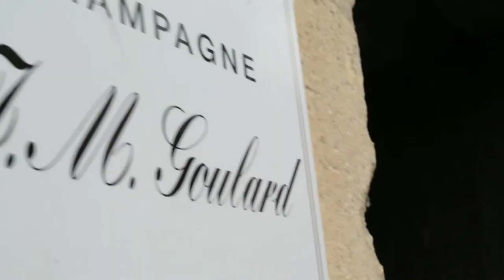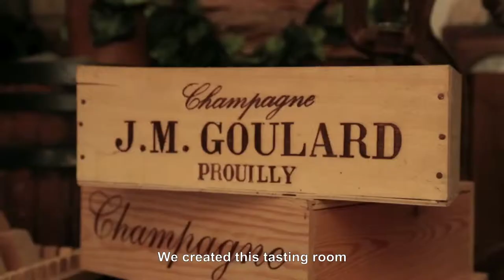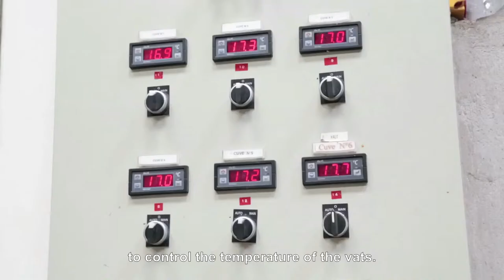Discovery of Champagne JM Goulard